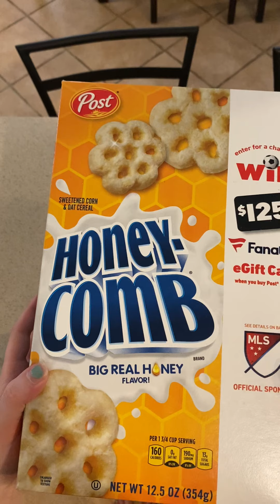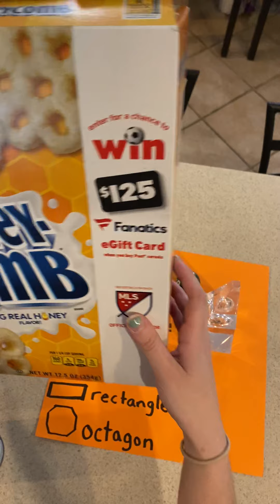Day 55- Mathematics